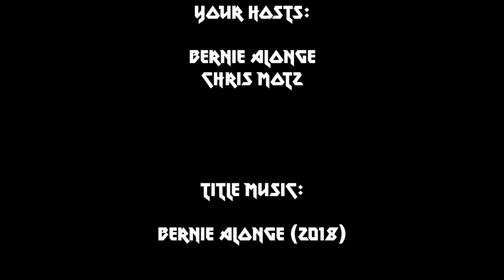METALLICA (Episode 3) - Ride The Lighting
For our lengthy celebration on thrash pioneers, METALLICA, we're taking a look at 'Ride The Lightning" from 1984!

All updates on new episodes can be found on our Facebook

Single CD Remaster

Dig Into Your Pockets BOX